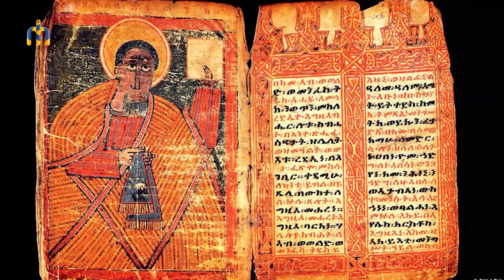HAMER MEDIA: ከሞት የተነሳው ልጅ